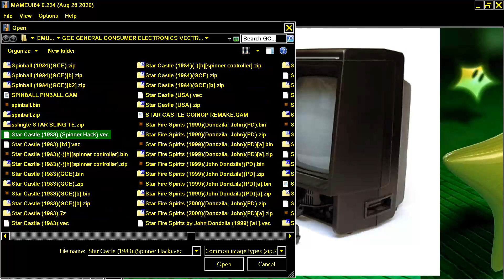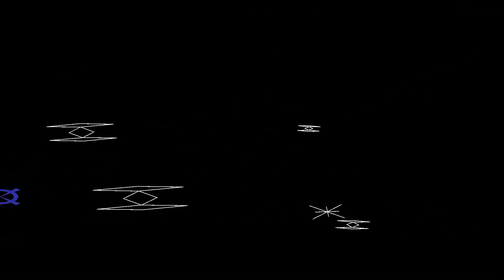Star Wars Clone Demo 19xxDondzila, JohnPD GCE VECTREX MAME MESS PARAJVE GENERAL CONSUMER ELECTRONICS